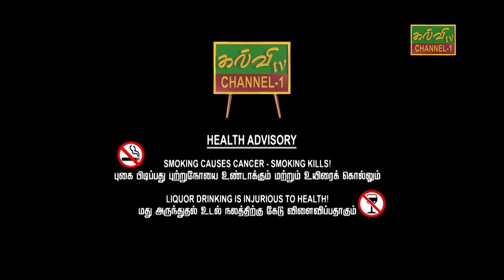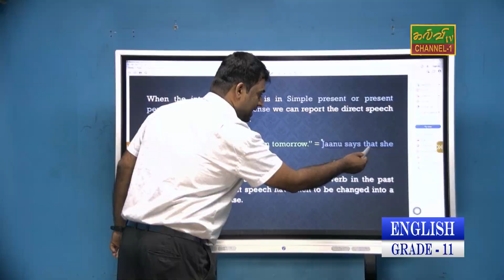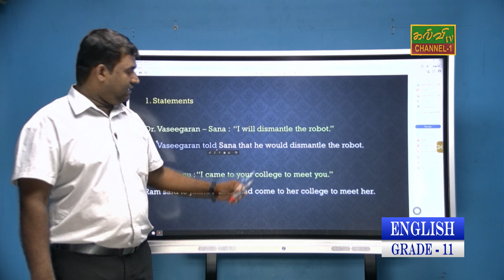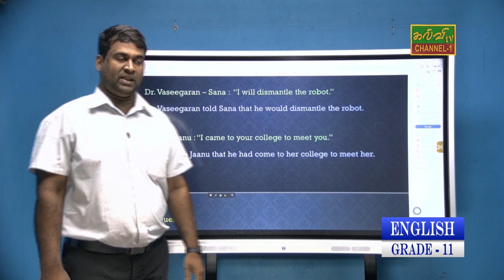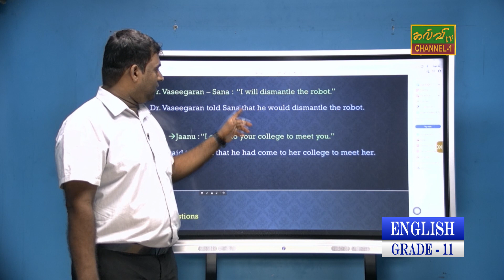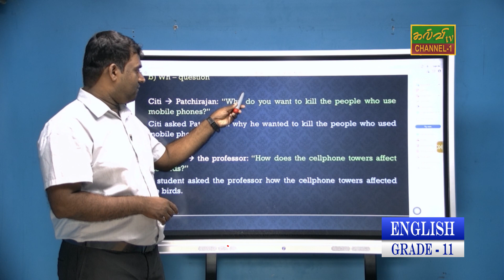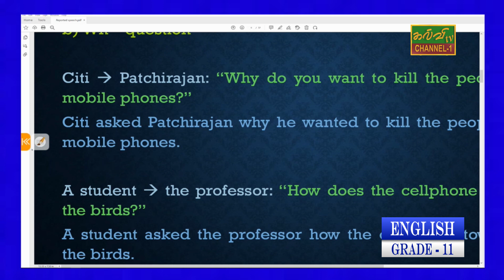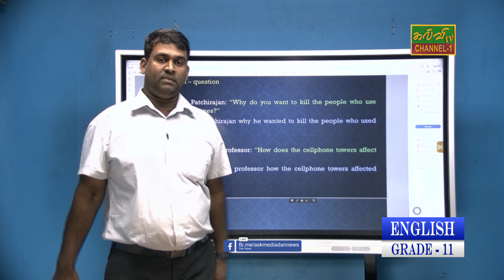ஆங்கிலம் | reported speech | G.C.E O/L | க.பொ.த.சாதாரணதரம் | 09.12.2022